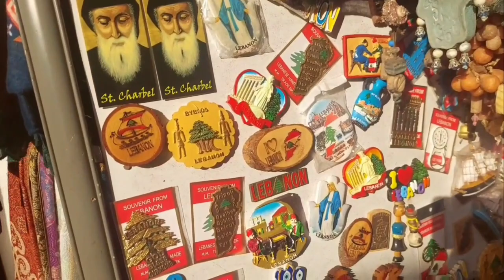فسحتي مع صحبتي اللبنانية في سوق جبيل السياحي 🇱🇧 أكلنا أطيب عروس بطاطا 🌯لبنان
روحت سوق جبيل السياحي مع صحبتي اللبنانية, و طلعنا قلعة جبيل القديمة, مكنتش اعرف ان السندوتش اسمه عروس ههه بس طلع طعمة ولا اطيب من كده 🇱🇧♥️

اتمني يعجبكوا الفيديو و متنسوش الاشتراك ✅️ و تفعيل الجرس 🔔عشان يوصلكوا الفيديوهات الجديده♥️